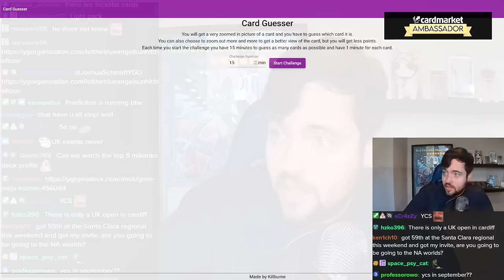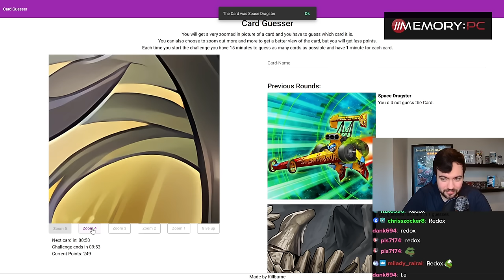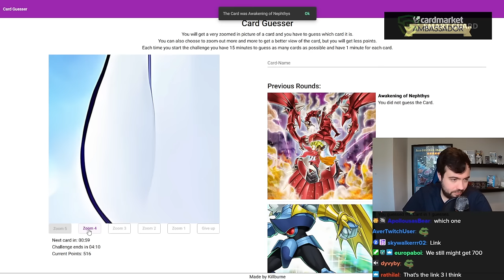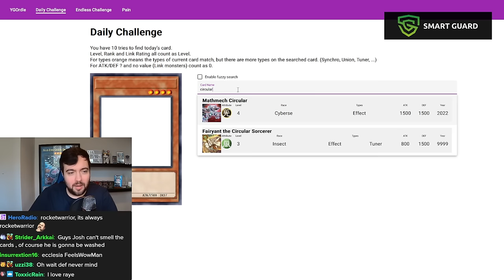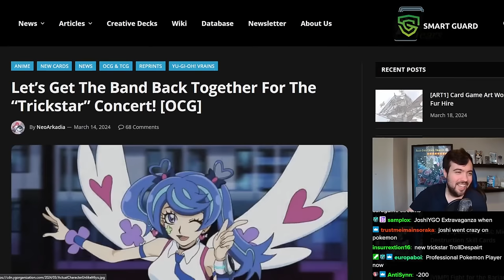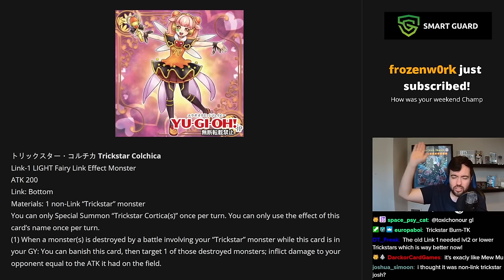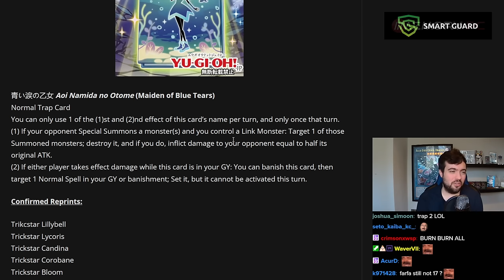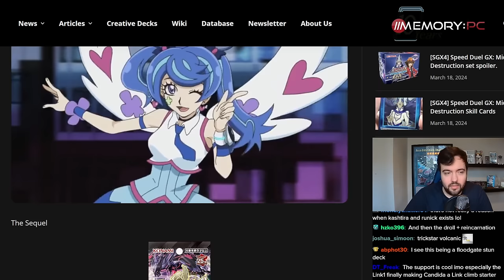Joshua Plays Sky Striker Snake-Eye in Master Duel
In this VOD, Josh is playing Master Duel and reacting to the 2014 Yugioh TCG Recap.

0:00 Warmup
25:37 Checking New Cards
48:51 Master Duel
2:53:38 Tier List
3:24:17 React to 2014 Recap